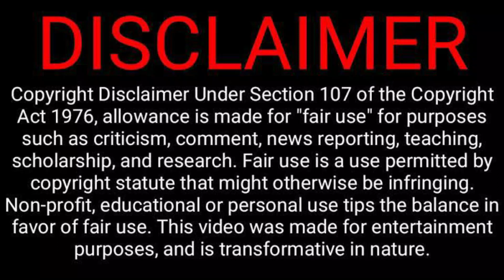Fake barber prank on Girl's | in Pakistan | P4 Pyara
ItS All About Pranks guyz

It's all about laugh prank and entertainment

Must watch this prank till the end because it will definitely make you laugh.

*NOTIFICATION*ON* write *DONE* in the comment section below and get a chance to get a shout-out from me in my next Vedio